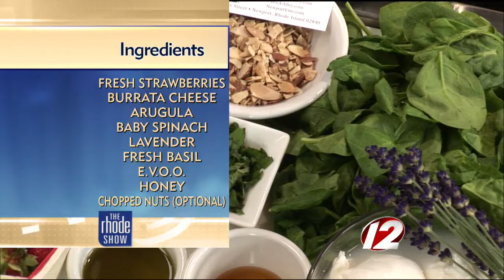Strawberry and Burrata Salad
We're making Strawberry and Burrata Salad with Chef Matt Plumb of Brick Alley Pub.